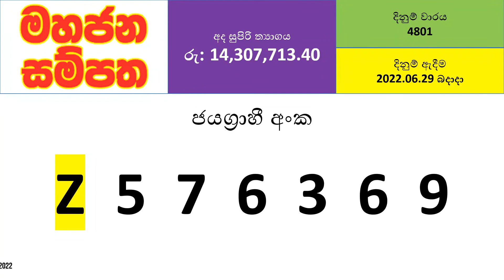Mahajana Sampatha 4801 Results - 2022.06.29 Wednesday | NLB Lottery Results | Lotharai Dinum NLB